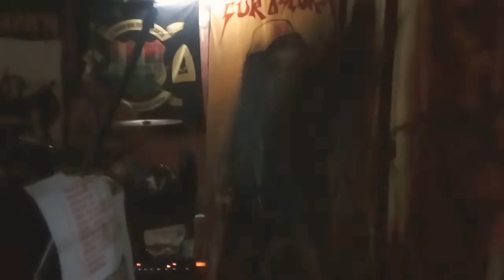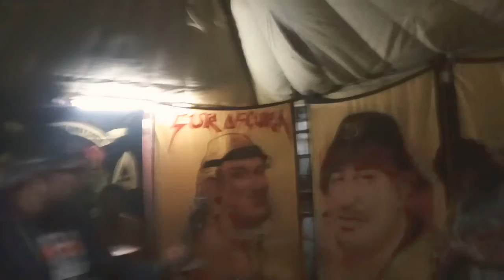Desastre Cataklismo Si Tu Viejo Es Policia (A.D.P) y Entre Locura y Cordura Live Casa Del Buen Vivir